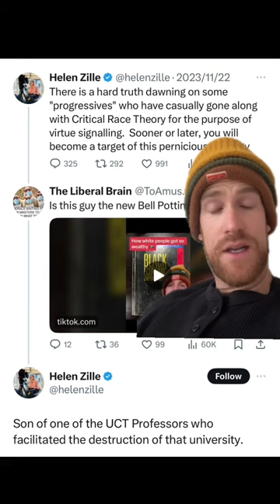Helen Zille came for me